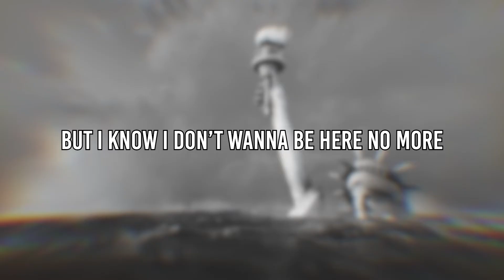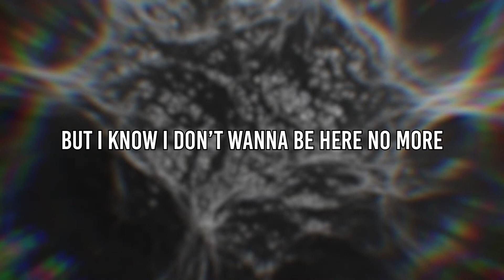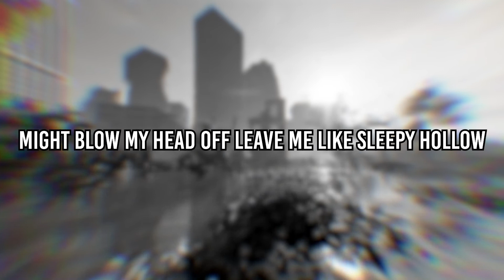Ethan Ross x 8corpses - Flood (Prod. Bhasper)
Lyrics:
I’m falling outta love, hard to give a fuck : open up the gates and now we bringing through the flood / sipping on this mud, ask me what it does, when everyone around you saying that they fucking done / cus I don’t even know, where else I could go, but I know I don’t wanna be here no more / keep it on the low, send it all below, I ain’t ever feel pain like this before // gimme a minute to hop in the zone, lately I been feeling so alone, I know it’s taking a toll on my life, how in the fuck can I wrong my rights? I know it’s not okay, that Im feeling the need to always be gripping a knife. Paranoia that be filling my mind, preventing me from sleeping at night

I won’t compromise again, y’all are not my fucking friends, thought you loved me you just added to these voices in my head. Texting me asking for shit, you just be adding to my stress, at least just ask about my day before you ask me for some bread. People never gave a fuck about the shit I tend to struggle with, so I hit the studio and just record another hit, I think my shit dope as hell give a fuck if you fuck with it, you never paid no bills no wonder you don’t look at numbers kid. People always try to demonize me, cus they jealous of me, that’s just what I’m realizing? It takes a lot for me really fucking feel lively, this world is dangerous me and my peoples still thriving

Searching for my act 5 scene 3
Romeo Echo Sierra Tango
IT’S HARD FOR ME
Charlie Chaplin
In the way that I move
Cause it’s Silently
I have my Hustle down to a T
Hope you caught that wordplay
Cause hustle
has a Silent T
Here’s some tea
PROVERBS 18:2
IS IRONIC you see
Because the pious
will never understand me
Flooded by these thoughts
when I’m sleepy makin me hollow
Might blow my head off
Leave me like sleepy hollow
IMPROMPTU MOVEMENT
IM JUST GOING WITH IT
NEVER BEEN ONE FOR THE GIMMICKS
LIKE A gaff deck SHIN LIM SECRET
 8 EVADING 12
like the Fibonacci Sequence
 acquiescence of my essence
lifes a calamity exhibition
Almost died
Like that pool
 Scene from final destination
the way I sat and drowned myself with the Jameson
Not tryna pencil in
Reasons to be negative
Propensity to be pensive
With the pen I’m killing it
Almost like what happened to me with the Penicillin
I’m not Jason Veritek the way I catch feelings
Makin moves
Like Patrick Swayze
Shredded hardwood dancing
Since I actually took a minute
To really ponder on it
IM Flooded by these thoughts
Like 2023 MONTPELIER VERMONT